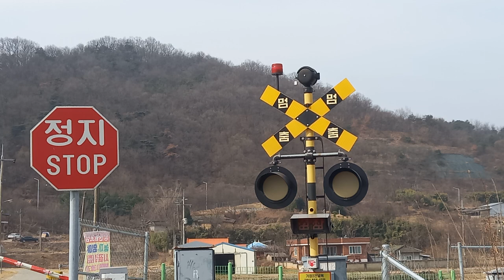경북선, 상주시 이안면 가장2건널목 아날로그 경종소리, 기차건널목 경보종소리